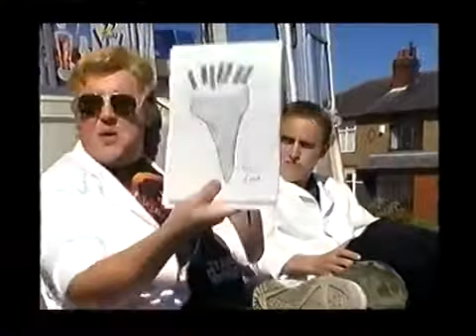Channel 4 Continuity 8th January 2000 - TV Time Machine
TV Time Machine

Channel 4 Continuity   8th January 2000
© BBC  - this is shared for historical, educational and informational purposes only. For full copyright information please see our channel about page.